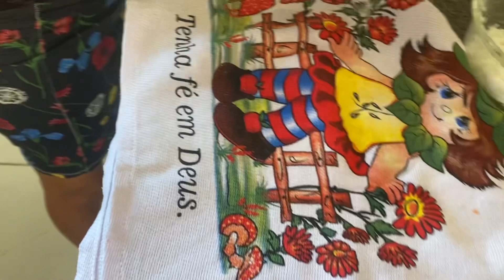O melhor bolo de abóbora / você nunca provou nada igual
Bolo de abóbora

Renda extra, renda extra faça e venda, renda extra em 7 dias

Ingredientes

400g- de abóbora
1- coco fresco
1- leite condensado
1- copo de 150ml de leite
3/ colheres de manteiga
100g- de açúcar demerara
3- ovos grandes

Jesus abençoe grandemente ♥️

O MELHOR BOLO DE ABÓBORA COM COCO/ fácil, fofinho !! Esse bolo vai lhe surpreender